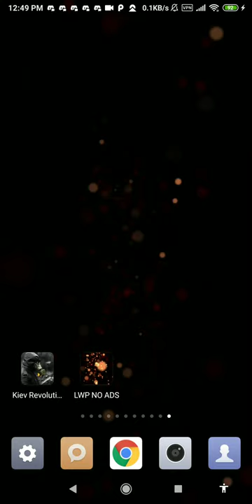bokeh effect wallpaper - light bokeh wallpaper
this application is bokeh effect wallpaper
set the bokeh effect wallpaper as live wallpaper to decorate your phone. buy and downloads this blur bokeh live wallpaper from our store page. we have the blur bokeh live wallpaper. you can also download other live wallpaper in case you don’t find this lwp suitable for you, we had a vast lwp collection for your smart phone so, check the breathtaking image for your smartphone background, and you will fall in love with your mobile phone again because of bokeh wallpaper live.

in this video wallpaper you can see abstract blurred lights bokeh background, showing blur bokeh that keep popping in and out of the screen, creating an illusion of blurry particles effect. very amazing bokeh wallpaper live.

bokeh, in any case called boke is one of the most standard subjects in photography. the inspiration driving why it is so notable, is in light of the fact that bokeh makes photographs apparently captivating, obliging us to focus on a particular region of the image. the word starts from japanese language, which really decodes as dark.

basically, bokeh is the idea of out of focus or cloudy segments of the image rendered by a camera point of convergence it isn't just the dimness or the proportion of dark in the frontal zone or the establishment of a subject.

the cloudiness that you are so used to finding in photography that disconnects a subject from the establishment is the result of shallow significance of field and is ordinarily essentially called establishment dark. the quality and feel of the establishment/frontal territory dark and reflected motivations behind light, in any case, is what picture takers call bokeh.

the house sparrow is in focus and sharp, while the establishment is out of focus. the little or shallow significance of field is the eventual outcome of standing commonly close to the subject, while using a tremendous opening.

feature:
- no ads
- light bokeh wallpaper for your phone
- includes video live wallpaper or animated wallpaper
- 1080p wallpapers compatible with 99% mobile devices